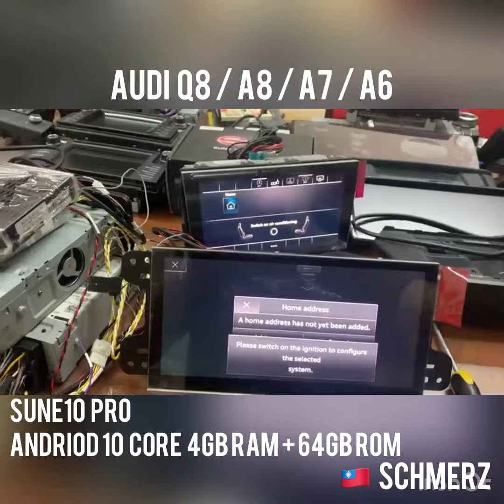Audi Q8...A8...A7...A6 (2018 year onward ) Upgrade Andriod System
🆕🔜🔜🆕 Audi Q8* A8 * A7 * A6
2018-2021 year can upgrade Sune10 pro
Andriod 10core 4gb ram+ 64gb rom ...

✅Original Lcd Touch Screen Control
✅ Google Map, Waze , Youtube, Netflix , AppStore Download
✅remain original car audio and retain all functions.
✅💯% retain the original style/sound quality/not affect the warranty
 ✅Special pair plug does not affect the original car warranty

📶 vehicle and device is unique...

 🆕Korea multimedia audio-visual interface
 🆕Korea SUNE10_X ten-core 4+32G high-spec Android system (including genuine Papago, Youtube, Internet TV, Mixerbox, USB video player...)
 🆕Support PIP dual screen
 🆕Support original car key switch
 🆕Support HDMI output to rear ceiling
 🆕Support original 360

 🇰🇷 Korean multimedia audio-visual interface
TaiwanCustomized Version
Integrate the original car touch and switch
Provide customized services

 More powerful functions and highest support
 It can also be installed:
 1. Korean original 10-core SUNE10_Pro 4+64 Android, the highest specification supports PIP (Picture in picture) dual-screen display,
 2. HDMI high-definition digital TV full touch
 3. HDMI high-quality mobile phone mirroring
 4. Front and rear dual recording driving recorder
 5. Dedicated front lens
 6. Dedicated capacitive touchpad
 7.HDMI 3D plus 360 touch surround view
 8.Android Auto & Multimedia Player